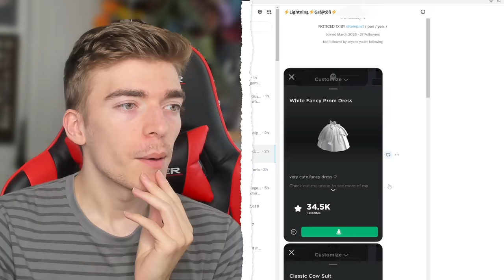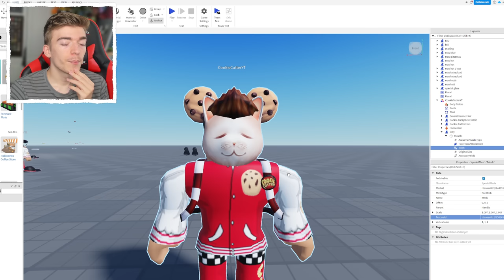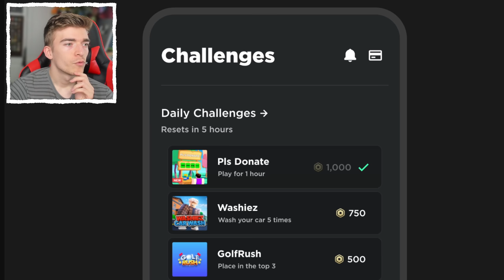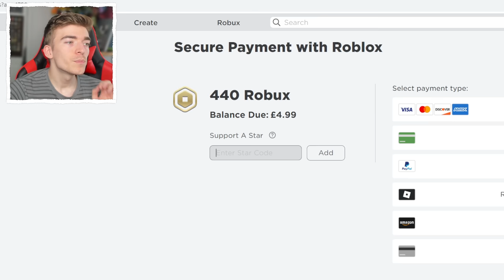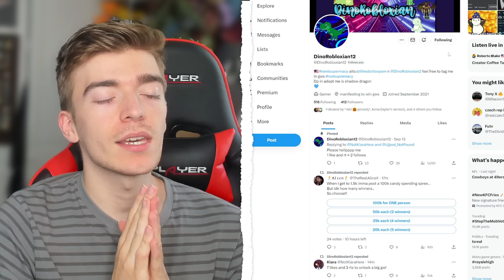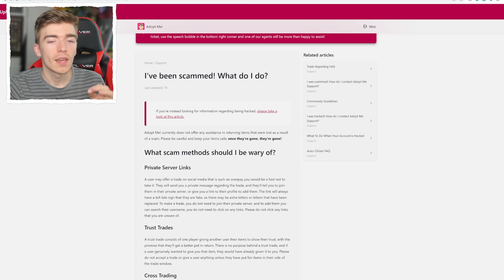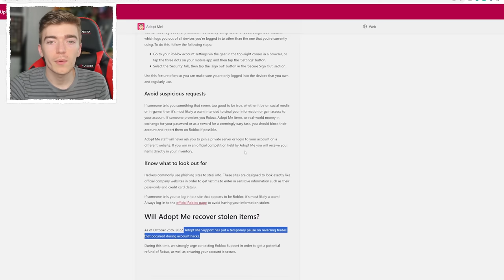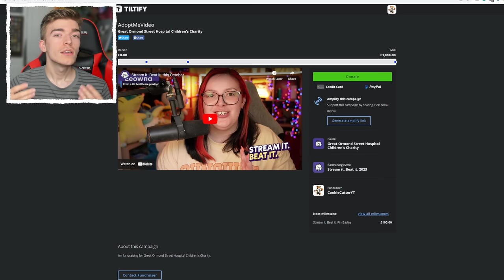I Said YES To Every Roblox Dm for 24 Hours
I Said YES To Every Roblox Dm for 24 Hours! cookie cutter roblox adopt me youtuber says yes and does every roblox dm request that they get, from giving away free robux to showing what to do if you get scammed in adopt me, and even giving away free adopt me pets giveaways!